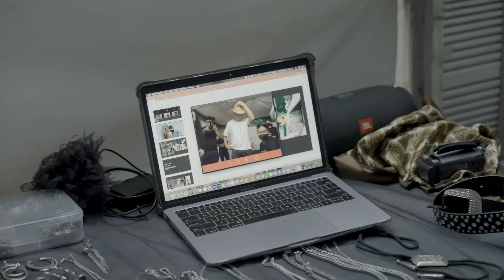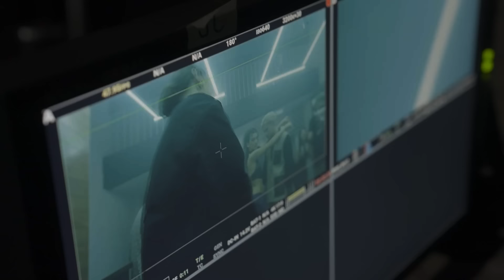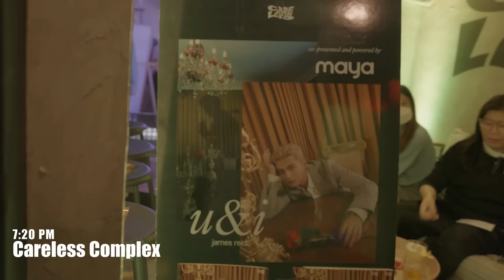A Full Day of Work and Play | Careless Music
Watch our LA Fam and the Careless Team in action.

We bring you behind the scenes to shoot James Reid and Destiny Rogers' ''lie to me'' music video, James' U & I music video countdown and an impromptu performance at HQ Poblacion.

Powered by @MayaIsEverything and @PhilippineAirlinesTV